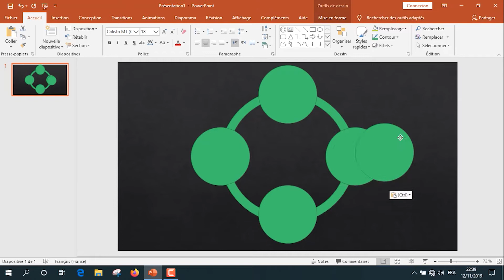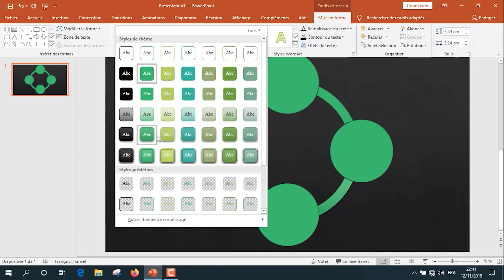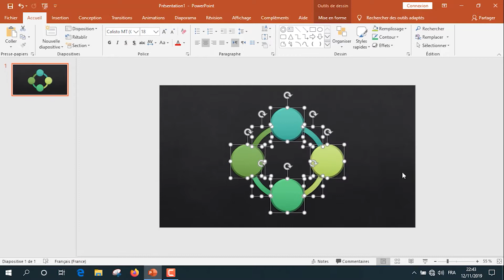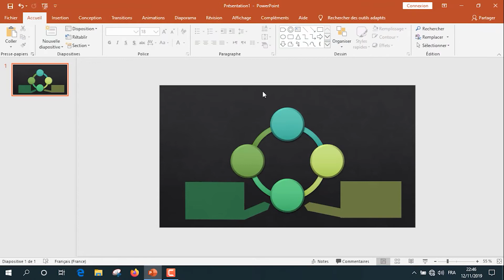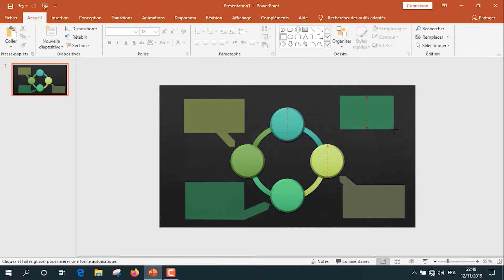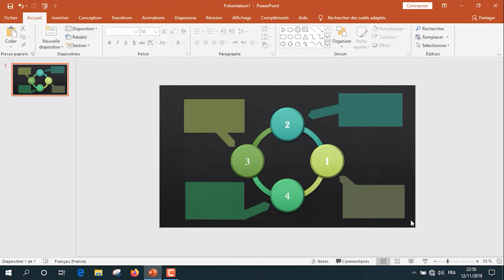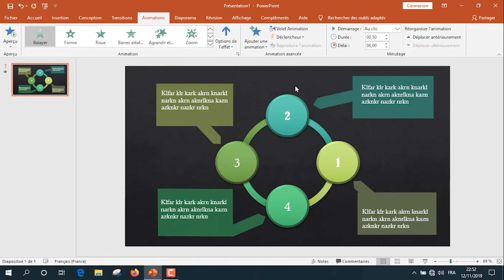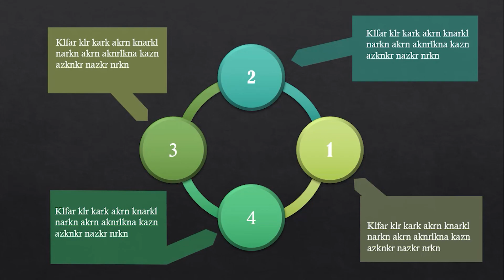powerpoint ep03 good presentation 🔥 🔥 🔥 🔥